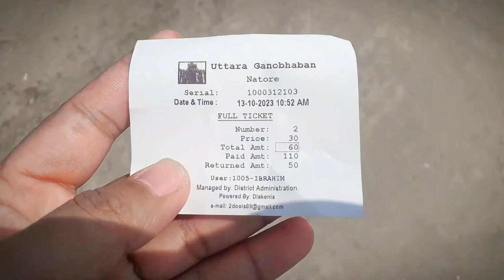নাটোরের দর্শনীয় স্থান || নাটোরের উত্তরা গনভবন || নাটোর ভ্লগ পার্ট ০১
নাটোরের কাচাগোল্লা,  নাটোরের দর্শণীয় স্থান

উত্তরা গনভব, ডিসি পার্ক, স্টেডিয়াম, নাটোর রাজবাড়ী, নাটোর কালিবাড়ি